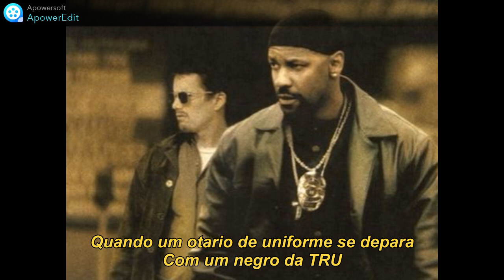C-Murder Watch The Police Legendado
Featuring Trick Daddy
Produced by XL Eagle
Lançado em 11 de setembro de 2001
Faixa 7